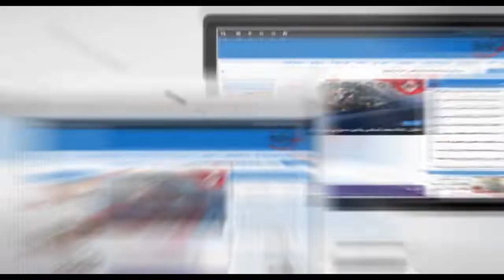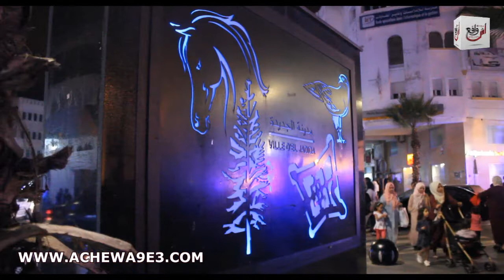آراء المواطنين حول تدهورالمساحات الخضراء بالجديدة